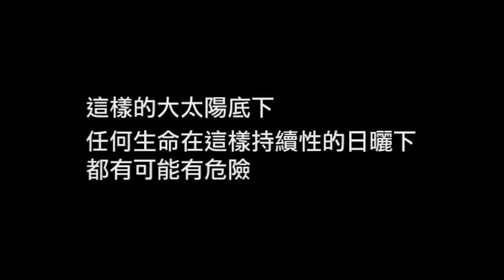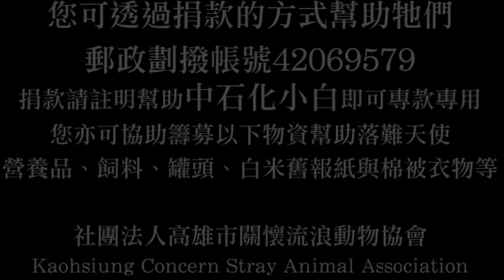中石化不當使用誘捕籠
戶名：高雄市關懷流浪動物協會
網路ATM轉帳：

不當使用誘捕籠‧中石化讓狗兒痛苦曝曬卻不認錯
2014年5月14日一大清早，協會辦公室傳來了一陣急促的電話聲響. 電話那頭的愛心媽媽急到快哭出來了.
『協會...拜託你們趕快派人過來看看好嗎？！這裡有一隻狗被人家用籠子關起來，從昨天晚上到現在...太陽好大可是狗狗卻一直曝曬著...看起來很痛苦. 』

據了解，位於高雄市的中國石油化學工業公司前鎮廠區，因為不喜歡流浪犬隻跑到廠裡草皮休息，故向高雄市動保處借用誘捕籠，希望能清除廠內遊蕩犬隻.
這已經不是第一隻被捕捉的孩子了.

近日，高雄持續的艷陽高照...悶熱的氣候炎熱的高溫讓不慎落入陷阱籠裡的孩子，必須頂著豔陽曝曬卻逃不了...更別提那經過太陽烘烤的鐵籠有多燙.

協會接獲愛心媽媽報案後立即趕到現場，狗狗還在熾熱的籠子裡等. 由於廠區我們不得其門而入，只好隔著圍牆拍攝並找尋可以溝通的人員～

一位自稱是中石化工程師的先生發現協會後，立即厲聲阻擋拍攝！
當協會說明來意時，該男子竟表示已經有給水了！
但...畫面會說話...這孩子還在烈日下曝曬著...鐵籠被豔陽曬得發燙...那碗水恐怕也變成了溫開水.

不能加個甚麼的擋一下太陽嗎？
無論給水不給水...這樣的大太陽底下，任何生命在這樣持續性的日曬下都有可能有危險的呀！

得不到良好友善的回應...心疼毛孩子的心驅使我們要做些甚麼. 趕緊致電動保處詢問誘捕籠出借的情形。

不知道...沒關係！
做錯了...沒關係！
今天人家告訴你了...你知道了...你做錯了...勇於承認並積極改善不就好了？！為什麼要像個孩子一樣...天錯地錯就是自己沒有錯呢？？？

媒體的報導讓大家正視動保處出借誘捕籠問題百出.
倘若動保處無法做好嚴格教育與把關，就很容易造成如此...無論是有意還是無意的"虐待動物"！！！

高雄市動保處了解事件始末後，立即糾正誘捕籠出借規定. 然中石化的態度卻不一樣. 自始至終認為自己並沒有疏失，更表示媒體的報導讓中石化名譽受損，也讓員工受責.

對此...協會只能一笑置之.
做錯事並不可恥...但死不認錯就. 很糟糕！
覺得自己受到責備感到委屈？那毛孩子被你們如此殘忍對待...這份委屈你們是否也能感受到呢？

照片中的孩子目前已經由協會帶走，並送醫接受檢查及結紮手術，在此除了譴責中石化如此不當使用誘捕籠導致虐待動物，甚至不肯承認錯誤. 更希望高雄市動保處對於誘捕籠的借用能更加謹慎，千萬別成為有心人士虐待動物的助力。